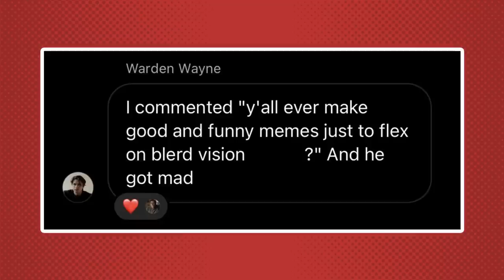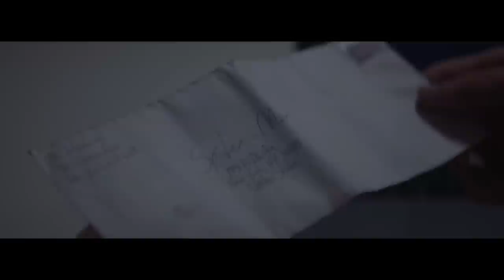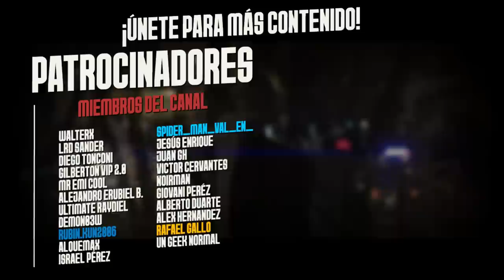¿Por Qué Fracasó Spider-Man Lotus?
Spiderman Lotus
Spiderman fan film
Spiderman Lotus Español